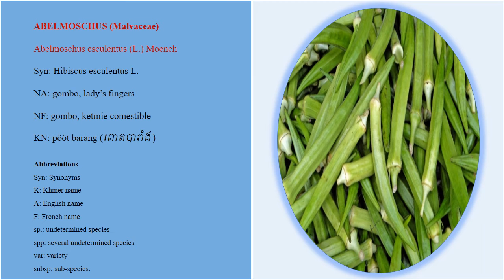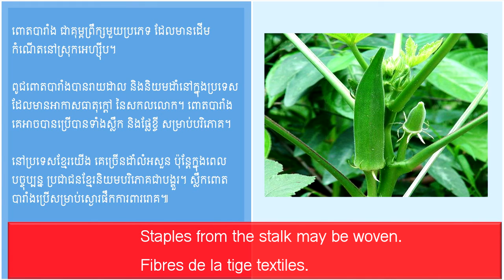Abelmoschus esculentus| gumbo| okra| ketmie comestible| pôôt barang| ពោតបារាំង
We are making in three languages, Khmer, English and France.

ពោតបារាំង ជាគុម្ពព្រឹក្សមួយ​ប្រភេទ ដែល​មាន​ដើម​កំណើត​នៅ​ស្រុក​អេ​ហ្ស៊ីប។
ពូជពោត​បារាំង​បាន​រាយដាល និងនិយម​ដាំ​នៅ​ក្នុង​ប្រទេស​ដែល​មាន​អា​កាស​ធាតុ​ក្តៅ នៃ​សកលលោក។ ពោតបារាំង​គេអាច​បាន​ប្រើ​បាន​ទាំង​ស្លឹក និង​ផ្លែខ្ចី សម្រាប់​បរិភោគ។
នៅ​ប្រទេស​ខ្មែរ​យើង គេ​ច្រើន​ដាំ​លំអសួន ប៉ុន្តែក្នុង​ពេល​បច្ចុប្បន្ន​ ប្រជាជន​ខ្មែរនិយមបរិភោគជា​បង្គួរ។ ស្លឹក​ពោតបារាំង​ប្រើ​សម្រាប់​ស្ងោរផឹកការពាររោគ​៕

Shrub originating from Egypt, acclimatized in all tropical regions of the world; often grown as an ornamental plant; Cambodian like to eat moderately. Edible fruits and young leaves. Staples from the stalk may be woven. Mucilaginous leaves often used as poultices to be applied on diseased parts.

Sous-arbrisseau originaire de l’Egypte, naturalisé dans toutes les régions tropicales du mo nde; souvent cultivé comme ornemental. Fruits et jeunes feuilles comestibles. Fibres de la tige textiles. Feuilles mucilagineuses, souvent employées comme cataplasmes à appliquer sur les parties malades.